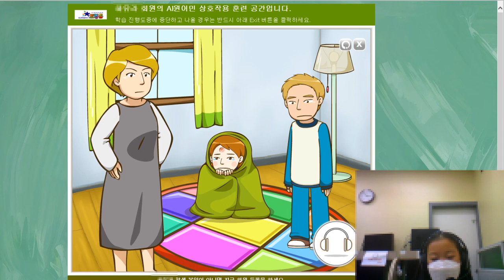[토킹돔]하*라 학생 프라이머리 회화 말하기 훈련